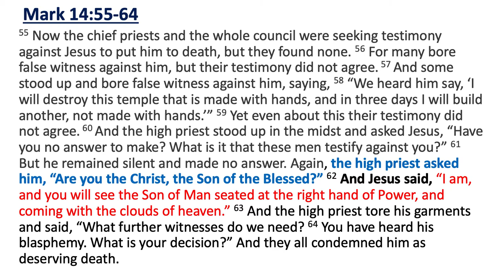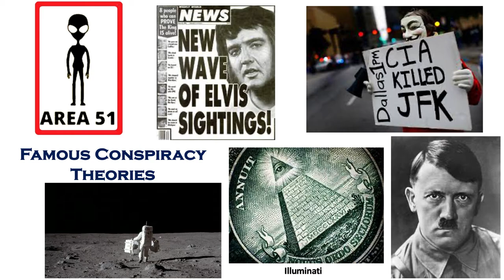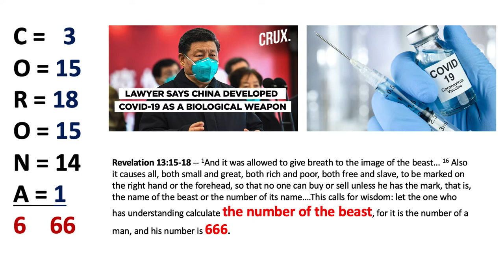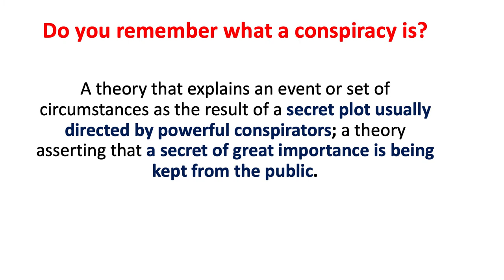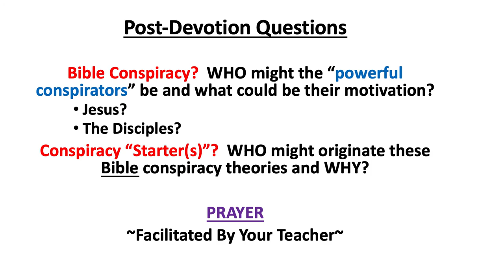Conspiracy Theory Devotion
Mark 14:55-64 -- Jesus on trial before the Sanhedrin.  The unfounded conspiracy theory advanced by the chief priests and the council body.  The light of truth cannot be hidden by the darkness.